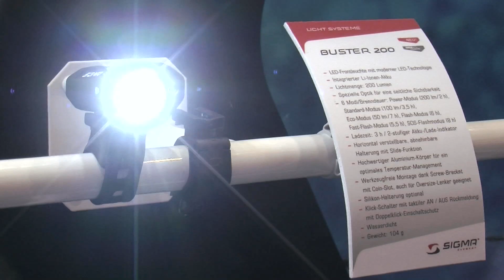SIGMA SPORT // EUROBIKE 2014 // new products // BUSTER 200, SPORTSTER (BeNeLux)